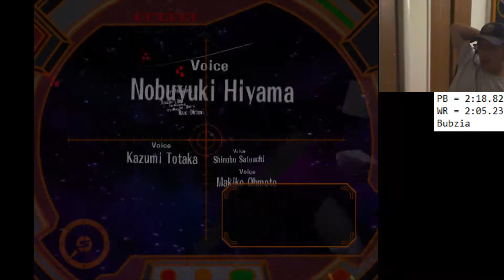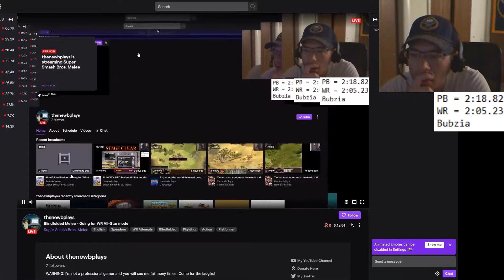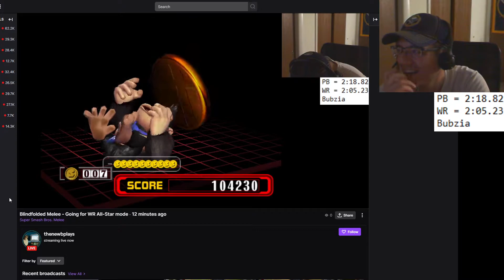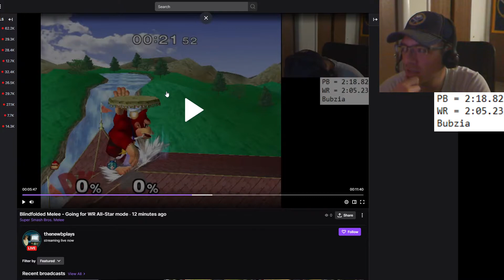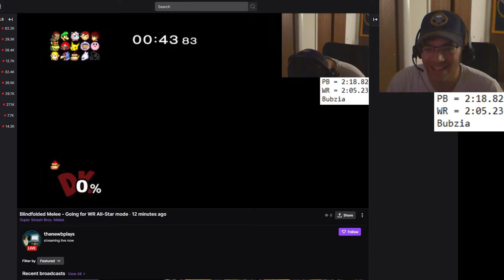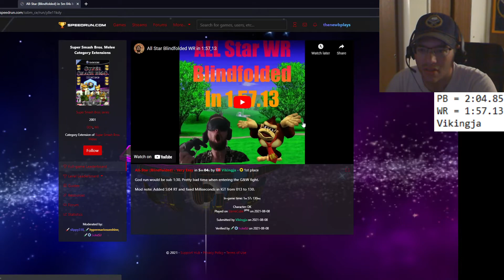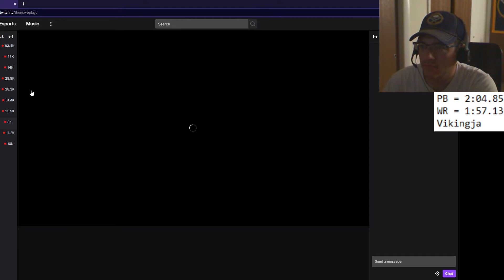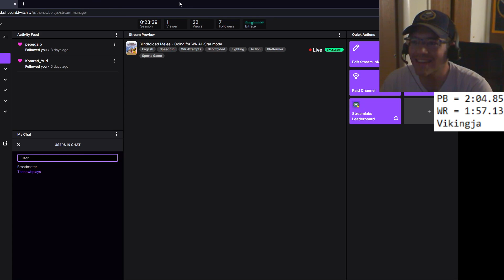New PB & Fake WR | Blindfolded Melee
Watch the whole video to see what I mean by, "Fake WR."
Happy with this run but could definitely be better through a TON of grinding. Catch me on Twitch (thenewbplays) to see it live!